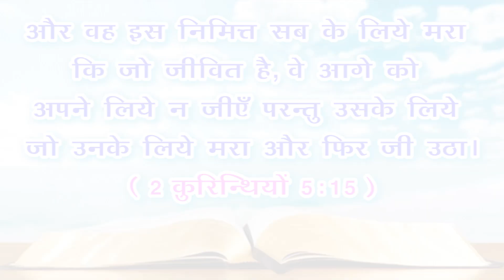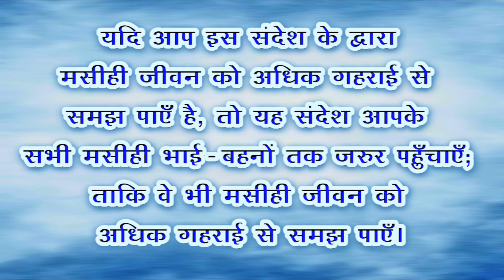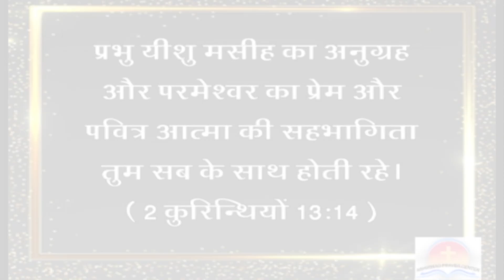परमेश्वर का वचन - 36 | आशीर्वाद प्रार्थना केंद्र | Ashirwad Prarthana Kendra | Word of God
Ashirwad Prarthana Kendra | Parmeshwar ka vachan - 36 | आशीर्वाद प्रार्थना केंद्र | Word of God

संपर्क और व्हाट्सएप करे : 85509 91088.
24 घंटे प्रार्थना के लिए : 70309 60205.

आशीर्वाद प्रार्थना केंद्र से हर महिना दो भाषाओं में मासिक पत्रिकाए प्रकाशित होती है l यह मासिक पत्रिकाए आपके मोबाईल पर आप मुफ्त में प्राप्त कर सकते है l

THIS IS THE OFFICIAL CHANNEL OF ASHIRWAD PRAYER CENTER, VASAI. This ministry is Founded by Dr. Sebastian Martin. Since 1998, this ministry is spreading the love of Jesus Christ. The videos uploaded on this channel is not to lift up one religion and to put down another or to hurt their religious sentiment, neither it is to question medical science. This channel is only to proclaim the love and power of Risen Saviour Lord Jesus Christ to touch and transform lives.